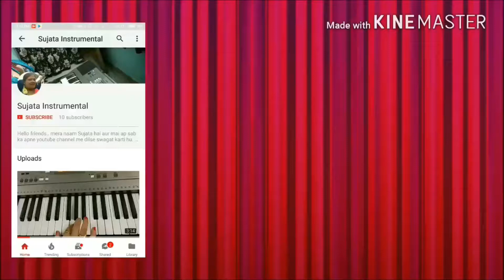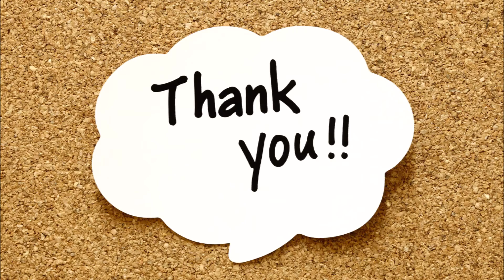Tum Hi Ho | Aashiqui 2 (2013) | Arjiti Singh | Sujata Instrumental | Piano Cover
Hello friends tody i present u the piano cover of a beautiful song, sang by Arijit Singh- Tum Hi Ho..